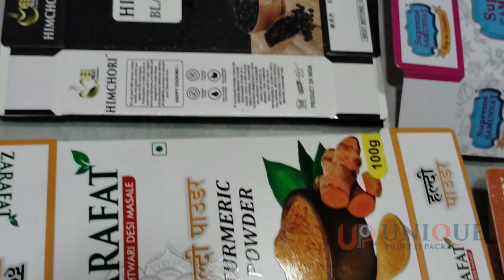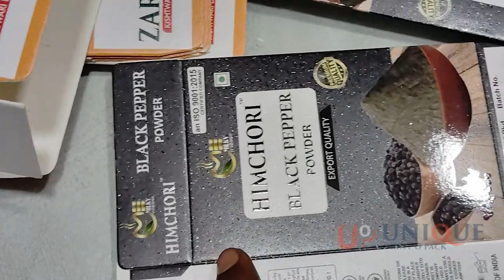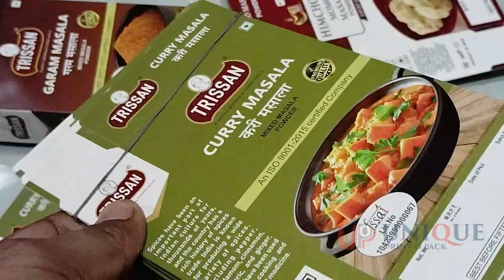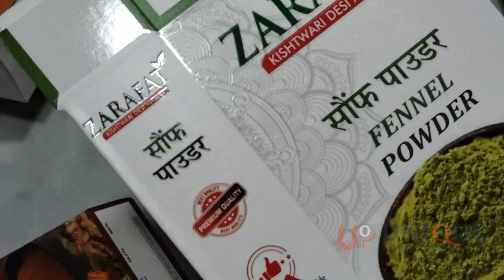Masala Paper box अपने business के लिए बॉक्स बनवाय सीधा फैक्टरी दिल्ली से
UNIQUE PRINT O PACK is a leading manufacturer and supplier of high-quality packaging boxes for businesses across various industries. With 20+ years of experience in the packaging industry, Packaging Box Company has earned a reputation for excellence in producing customize boxes that meet the unique needs and specifications of our clients.
At UNIQUE PRINT O PACK, they understand that packaging plays a crucial role in protecting and presenting products. That's why they offer a wide range of packaging box solutions that cater to different products, sizes, and shapes. Whether it's for food, electronics, cosmetics, or any other product, they have the expertise to create a packaging box that meets your requirements.
If you're looking for a reliable packaging box supplier for your business, UNIQUE  PRINT O PACK is your go-to source.

masala packing box price
100gm Turmeric powder Packaging Boxes
Coriander Powder Packaging Box
Spices Packaging Box 50gm
250gm Tea Packaging Box
Jeera Powder 100 Gm Box
Coriander Powder Box 100gm
Mango Powder Box 100gm
Red Chilli Powder Box 50gm
100gm Chilli Powder Packaging Box
100gm Haldi Powder Packaging Box
Biryani Masala Box 100gm
Haldi Powder 100GM Printed packaging boxes
Turmeric Powder Packaging Box 10gm
100g Garam Masala Packaging Box
100gm Dhania Powder Packaging box
Garam Masala packaging Box 100 Gm
Meat Masala Packaging Box 50gm
Ginger Powder Packaging Box 50gm
Red chilli powder packaging box
100gm Turmeric Powder Packaging Box
100gm Chiken Masala Box
100gm Spices Packaging Box
Spices Packaging Box 100gm